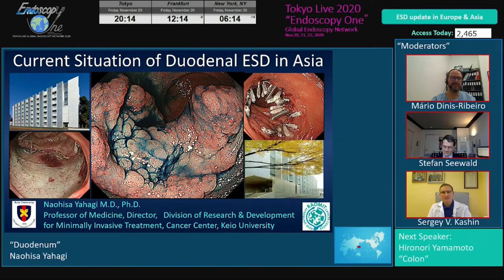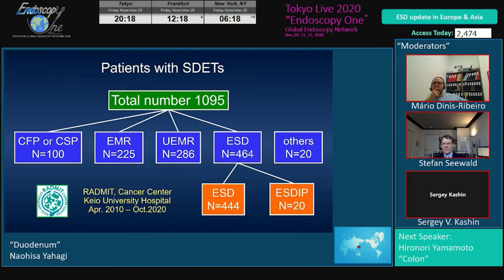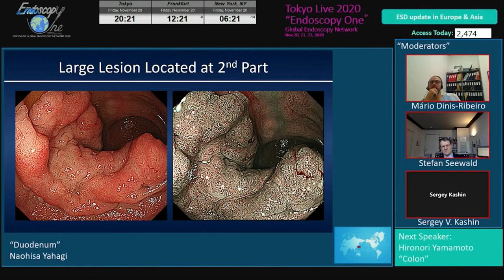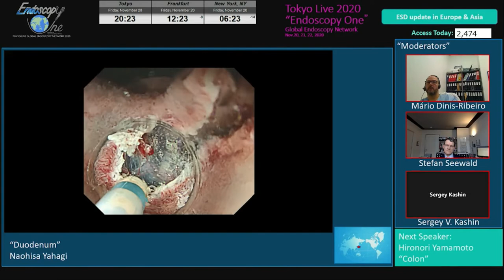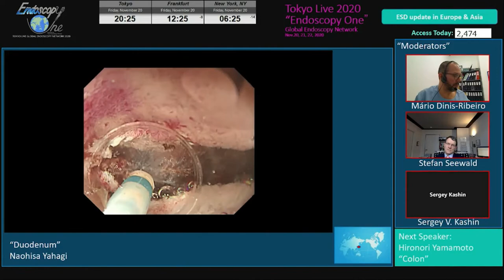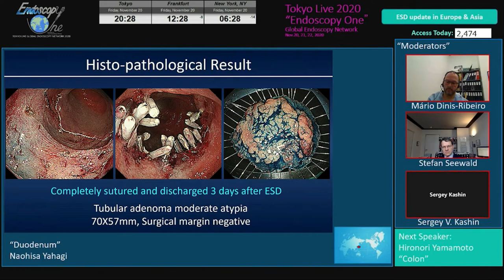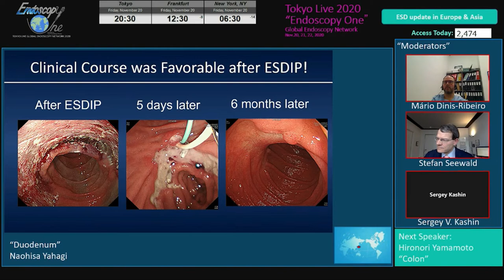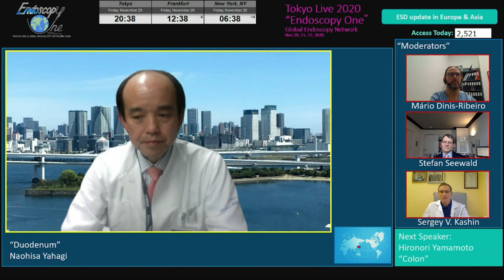ESD update in Europe & Asia④ Dr Yahagi